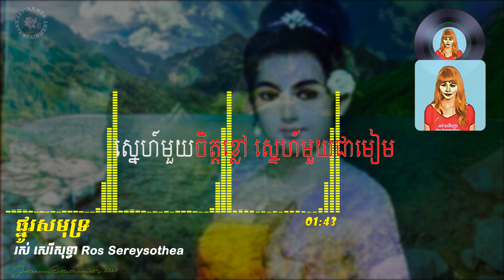ផ្នូរសមុទ្រ - រស់ សេរីសុទ្ធា